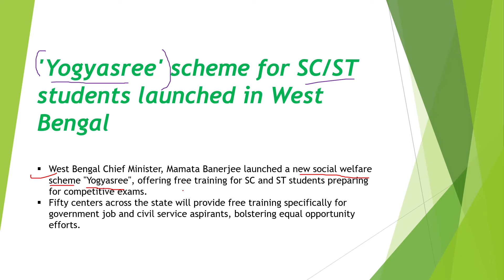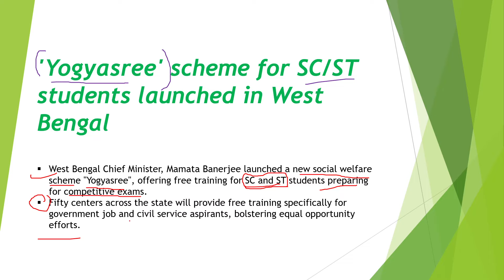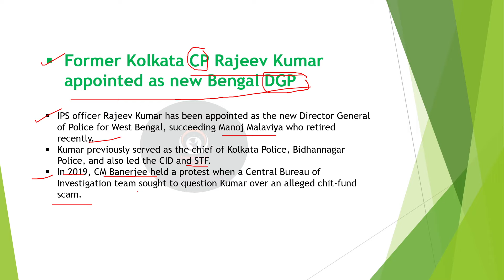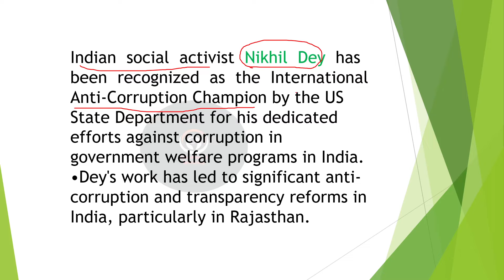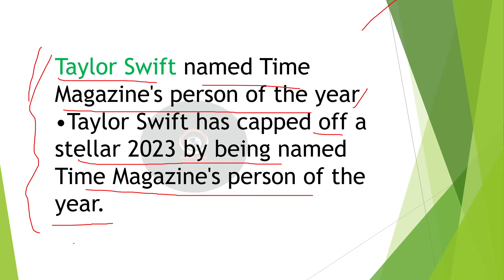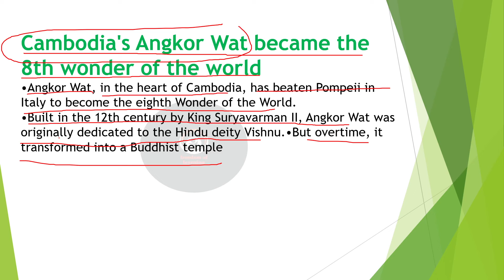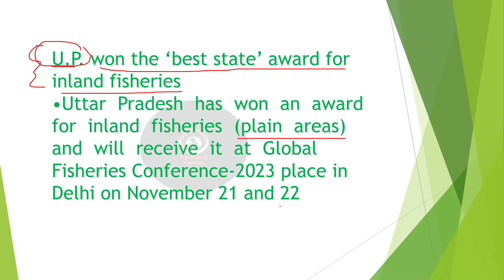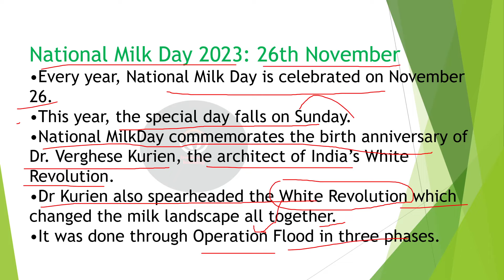CURRENT AFFAIRS FOR WB FOOD SI 2023 / WEST BENGAL FOOD SI EXAM CA / IMPORTANT CLASS FOR FCI SI🔥🔥